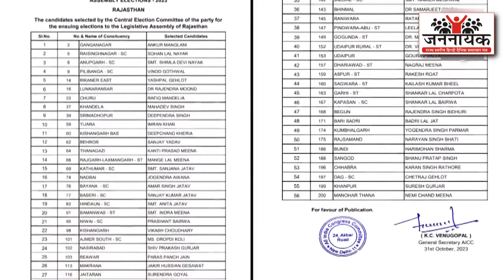Congress की चौथी व पांचवी लिस्ट जारी, Dhariwal को इस सूची में भी नहीं मिला टिकट